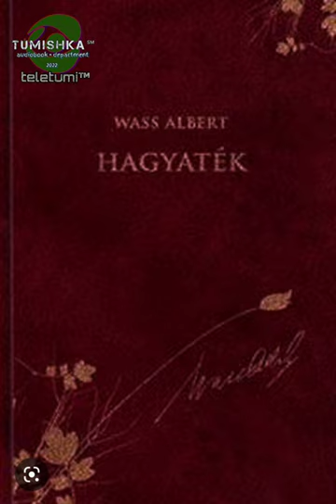Hagyaték 6️⃣❎️0️⃣4️⃣ BÖZSÖNY FERENC 🔹️ Wass Albert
Rövid tartalom: A regény témája a történelem. A kötet az erdélyi "látó-emberek" cselekedeteit emeli ki a magyarság történelmének viharában
ROPPANT NAGYTISZTELTÜ PUBLIKUM - ÖRÖMMEL VESZEM ÉRDEKLÖDÉSéT A HANGOSKÖNYVEINKKEL KAPCSOLATBAN, MINDENESTRE A HANGOSKÖNYVEK ELKÉSZÍTÉSE PÉNZBE KERÜL - EZÉRT IS ÚGY DÖNTÖTTÜNK, HOGY NÉHÁNY ANYAG EZENTNTÚL NEM LESZ TÖBBÉ INGYENES HANEM KIALAKÍTOTTUNK EGY OLDALT A PATREON.COM-ON ÉS OTT LESZ A TOVÁBBIAKBAN BIZONYOS FELVÉteLEK - VIDEÓK ILLETVE HANGOSKÖNYV /HANG MEGOSZTvA AZ ÖN KÉNYELMES SZÓRAKOZTATÁSÁRA. AMENNYIBEN ÖN IGÉNYT TART A SZOLGÁLTATÁSUNKRA AKKOR KÉREM LATOGASSON EL A WEBOLDALRA - JELENTKEZZEN BE, VÁLASSZON EGY ÖNNEK MEGFELELÖ CSOMAGOT /BASIC/ADVANCED/PROFI/ ÉS ÉLVEZZE A VIDEÓINKAT TOVÁBBRA IS KÉNYELMESEN HÁTRA DÖLVE A SZÉKÉBEN, ÖNFELEDTEN.
- Legyen a Patronálónk és mutassa ki a támogatását azzal, hogy regisztrál az oldalon (ingyenes) és kövessen minket.

MERT NE FELEDJE! SZÓRAKOZTATNI SZÓRAKOZTATÓ - Simple the Best - Willkommen in meiner Welt! üdv a tumischka℠2022 szerkesztösége

Wass Albert   Hagyaték 004 dlx